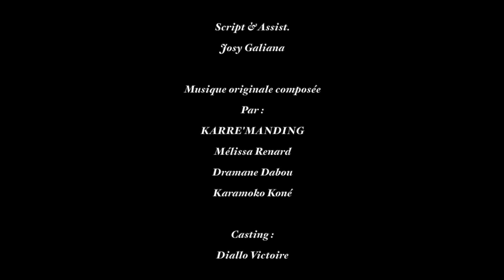ZAINPA I Saison 1 I Episode 7 I Recomposer pour décomposer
Résumé :
à l'association, Lila n'a qu'un seul souhait, que Zainpa lui procure un gris-gris pour faire fuir les enfants de son compagnon de la maison ; elle ne supporte plus leur présence...
Á la maison, Sandy tente un rapprochement tout en douceur entre sa mère et elle, mais hélas !

Épisode 7 : Recomposer pour décomposer
Woophy Kohou, Enam Efua Fiawoo et Doreen Calmettes

Scénario & Réalisation :
Diallo Victoire

Production :
Cinékry-prod & BADJ

Musique Originale composée par :
Karré'Manding
Mélodie : Diallo Victoire

00:00 Générique
0:19 Lila
5:24 Zainpa et sa fille
6:30 Générique de fin